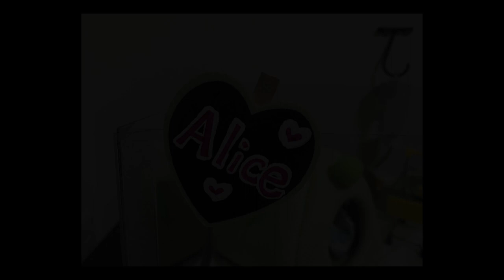ジャンガリアンハムスタースロー☆ごはんを探す姿がかわいい☆ Jungarian hamster throw ☆ Cute looking for rice ☆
2人とも女の子です。

生まれ：2018年4月頃
品種：ジャンガリアンです。
性別：女性
職業：ペット
趣味：寝る事　食事　かじる

生まれ：2018年11月頃
品種：パールドワーフです。
性別：女性
職業：ペット
趣味：寝る事　舐めてからかじる